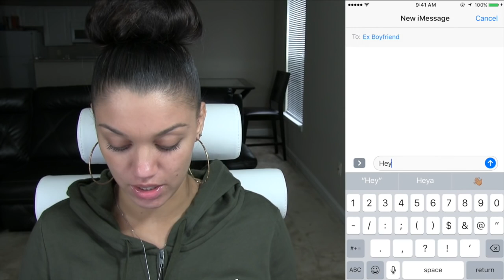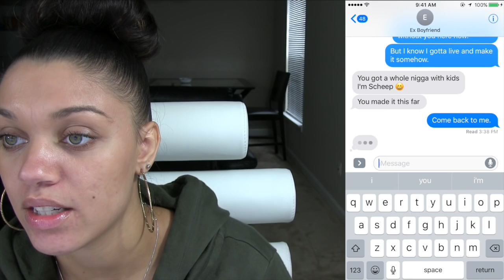D&B NATION LYRIC PRANK ON CHEATING EX BOYFRIEND AALIYAH MISS YOU LYRICS